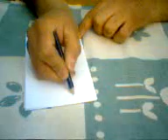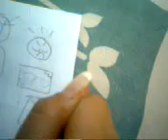jugando pictionary con la family 3